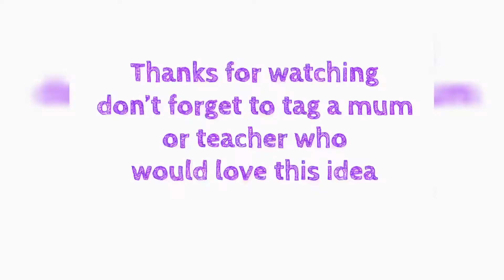Learn to read with pool noodles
Use pool noodles to read cvc words